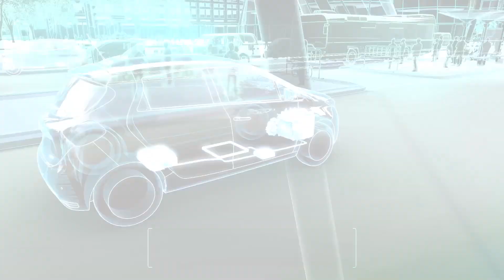Renault carga inalámbrica | Noticias | Matías Antico | TN Autos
Sin cables y durante la marcha, la marca del rombo presenta este proyecto que podría solucionar los problemas de autonomía de los autos eléctricos.